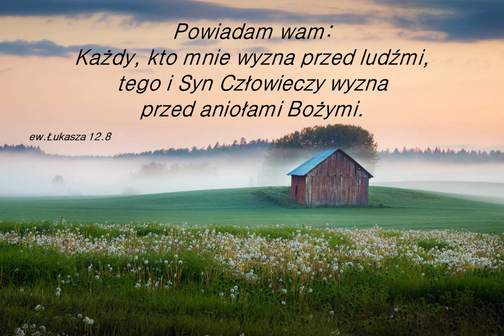Audycja Wyzwolony Betty Conn